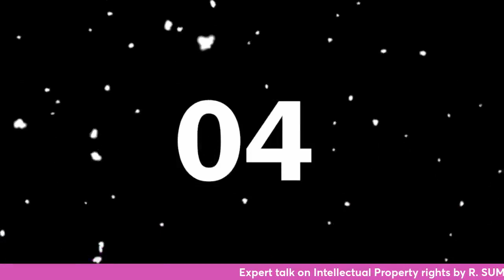Expert talk on Intellectual Property rights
Expert talk on Intellectual Property rights by R. SUMITHRA CHAKKARAVARTHI, M.A., M.L., Advocate, Madras High Court